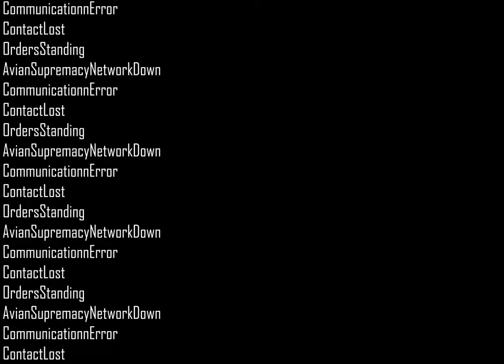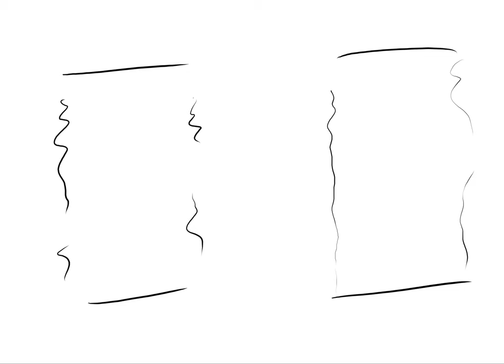Animatics Video from Jeffrey Newton (Design and Visual Communications, Senior Project)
Jeffrey Newton, a Design and Visual Communications major from Lancaster, created this "animatic" short video, which is a preliminary version of an animated movie. He produced an original sound track and designed the characters. During his presentation, Jeffrey said he loves to write, draw, and create music. He plans to attend Mass. College of Art in the fall of 2021.